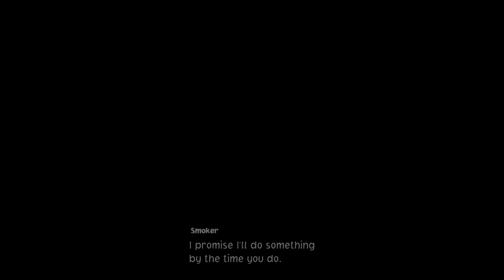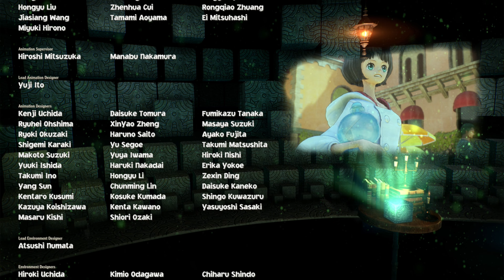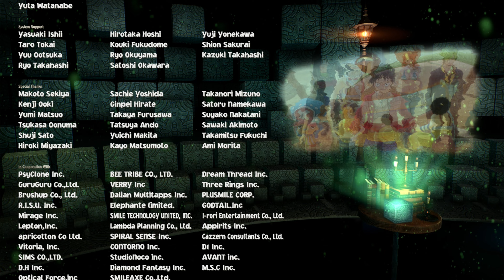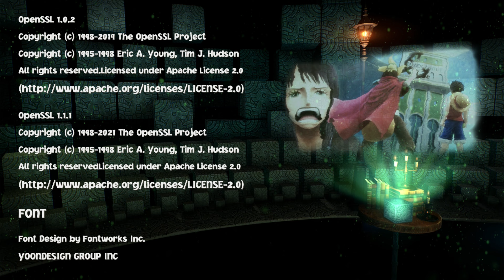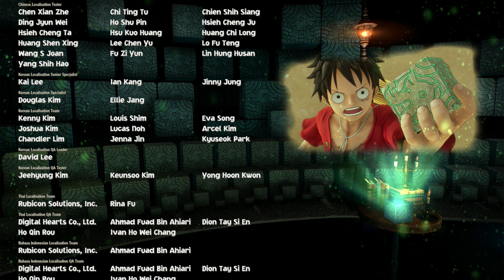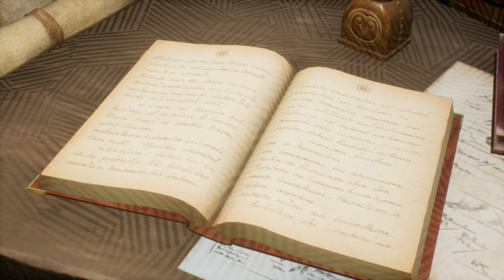One Piece Odyssey Walkthrough Part 22 NEW Adventure - The End!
One Piece Odyssey Walkthrough Part 22 Forever Legendary. Forever Pirates.
ONE PIECE ODYSSEY is an RPG project filled with the unique elements of adventure from ONE PIECE that has been highly desired by fans. This project has been in the works for many years so that fans can truly touch the world of ONE PIECE and now is ready to be unveiled!

One Piece Odyssey is a Action RPG starring the Straw Hat Pirates & New Characters! Produced by Eiichiro Oda, the author of ONE PIECE. The game is also complemented by the beautiful music of Motoi Sakuraba, a composer well known for his various contributions to video games such as the Dark Souls and Tales of series.

A broken Thousand Sunny… Scattered crew members… Luffy’s missing straw hat…
During their voyage, the Straw Hats, led by Monkey D. Luffy are swallowed by a huge storm at sea. They end up on a mysterious island full of nature amidst the storm and become separated from each other. The crew sets out on a new adventurous journey filled with wonders of a raging nature, powerful enemies, and strange encounters with island locals. Work together with Luffy and his crew to set sail once again!

Features:

ONE PIECE ODYSSEY is an RPG project to commemorate ONE PIECE brand’s 25th Anniversary, which combines classic staples of the JRPG genre with the unique elements of ONE PIECE. This game has been lovingly crafted over many years to ensure that fans can truly touch the world of ONE PIECE… and now, ONE PIECE ODYSSEY is ready to set sail!

 Produced with a direct involvement from Eiichiro Oda, the author of ONE PIECE contributed to this project both with new characters and monster designs and with the main plot. The game is also complemented by a soaring soundtrack scored by composer Motoi Sakuraba, well known for his musical contributions to video games such as the Dark Souls and Tales of series.

The Thousand Sunny in tatters… crew members scattered… and Luffy has lost his straw hat!

During their voyage along the Grand Line, Captain Monkey.D.Luffy and the Straw Hat Crew are caught in a sudden storm at sea. When the storm subsides, they find themselves stranded on a lush, but mysterious island called Waford, becoming separated from each other in the process. The crew sets out on a new, daring adventure filled with marvels of nature, powerful enemies, and strange encounters with island locals.

Join Luffy and work together with the Straw Hat Crew to set sail once again!